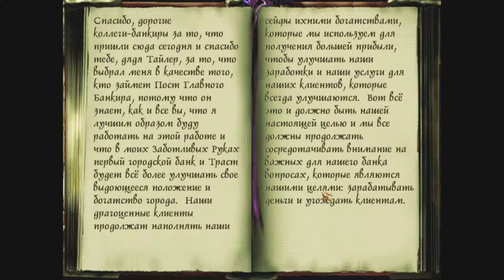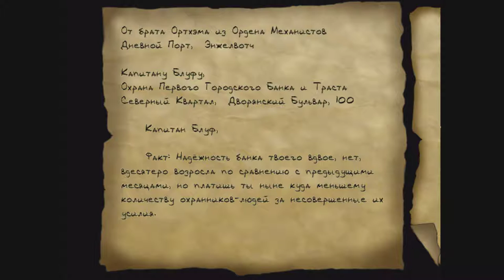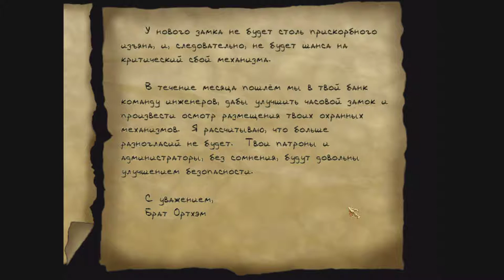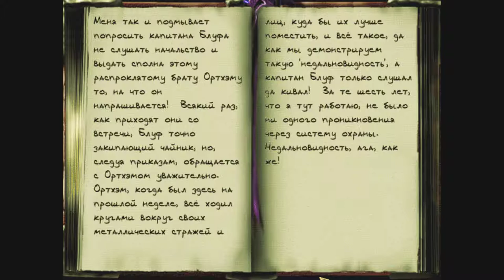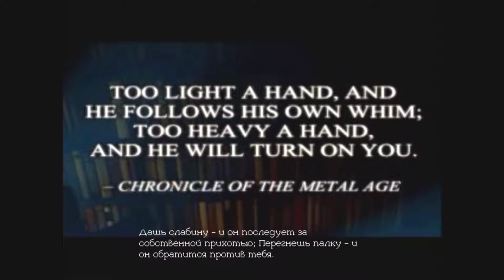Thief 2 First City Bank and Trust P2 (Hardcore)